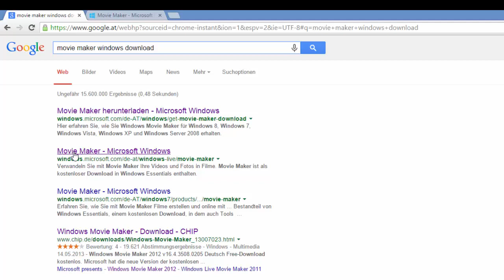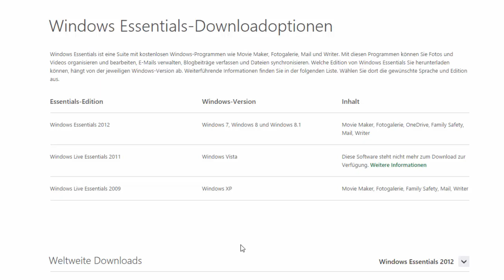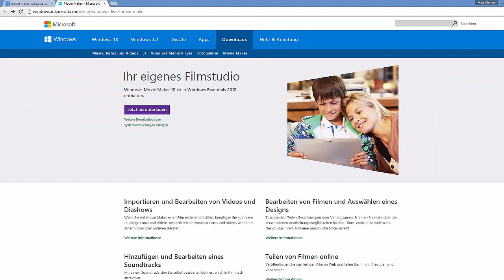2. Download / Installation / Version - Movie Maker 16.4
Ich erkläre in diesem Video wie man den Movie Maker 16.14 herunterlädt und installiert.